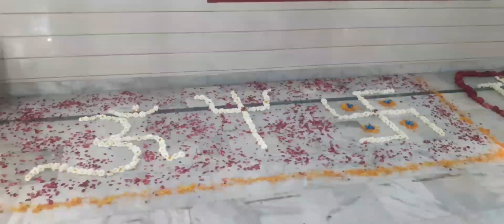AARTI MAHANT LUCKY BAB JI VAISHNO MATA MANDIR BHAGWATI NAGAR JAMMU